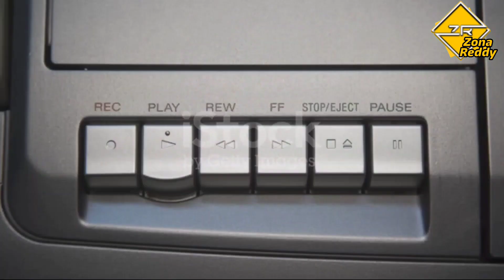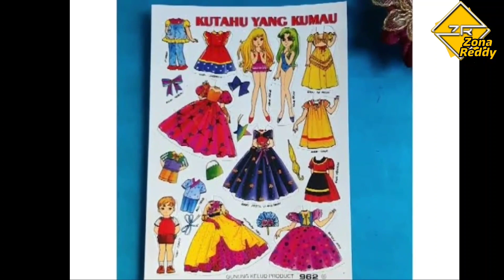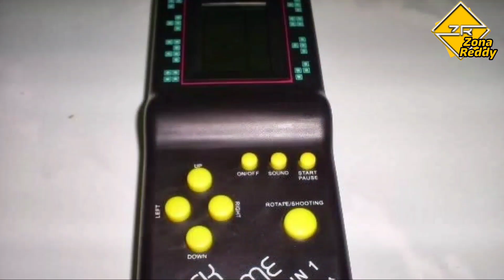Ingat sama permainan jadul ini ? | Nostalgia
Hallo parazoner berikut ini kita akan bahas 7 Permainan jadul yang bikin kita nostalgia, simak videonya sampai habis ya.